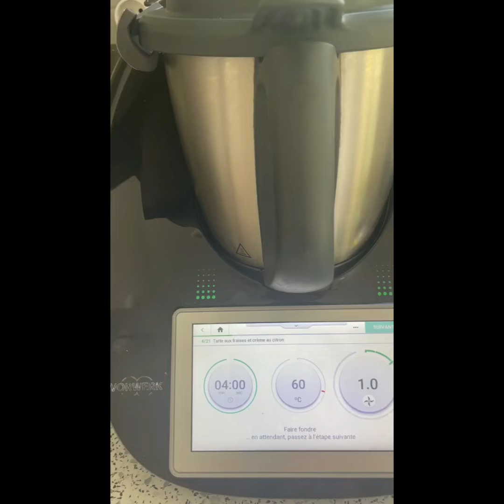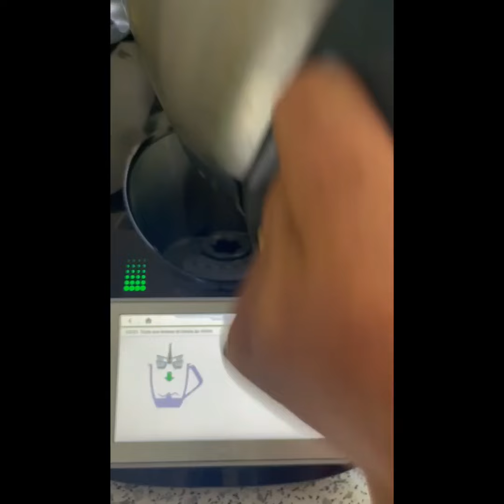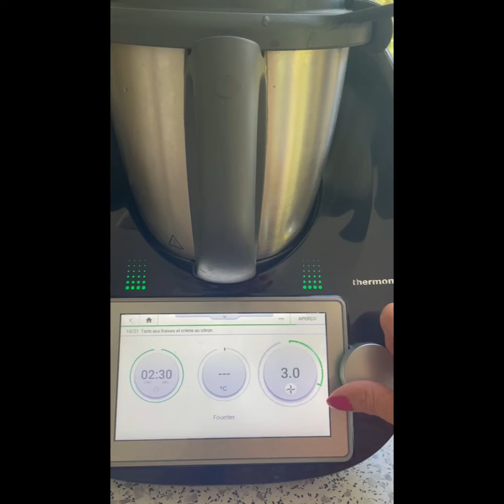Tarte aux fraises sans cuisson et crème au citron